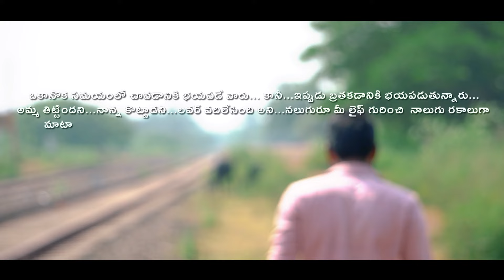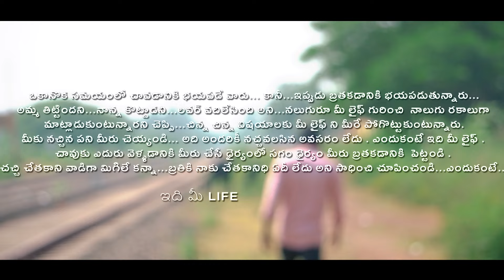Life || Telugu Shortfilm 2020 || DSP Brother Raju || Chandu Kunche || Rocky Creations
Life || Telugu Short film 2020 || DSP Brother Raju || Chandu Kunche || Rocky Creations

cast :- DSP Brother Raju
            Dashing Balu
            Chandu Kunche

Story, Dialogues , Direction :- DSP Brother Raju.
D.O.P and Editing :- Chandu Kunche
Production :- Rocky Creations